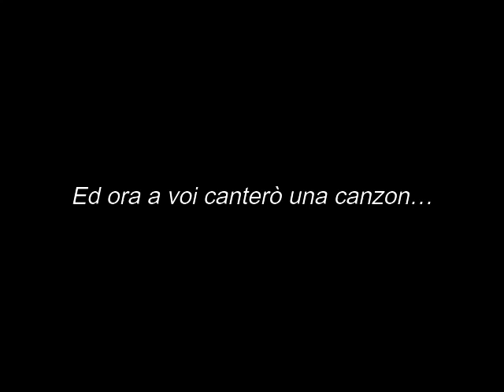María Galvany: Ed ora a voi canterò una canzon...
María Galvany, soprano spagnolo.
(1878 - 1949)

Hamlet: "Ed ora a voi canterò una canzon..."
Titolo originale: Et maintenant, écoutez ma chanson...

Ambroise Thomas, compositore francese.
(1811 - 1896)